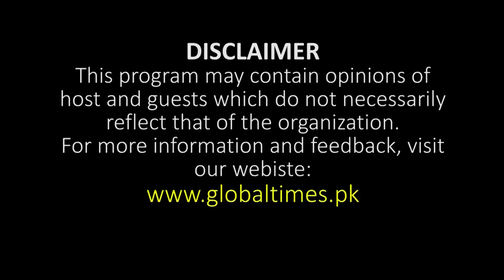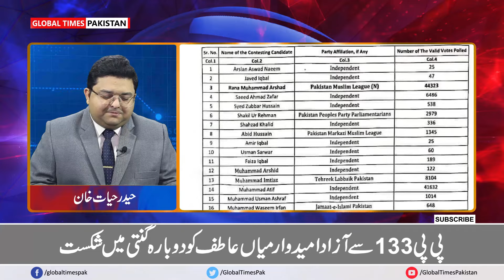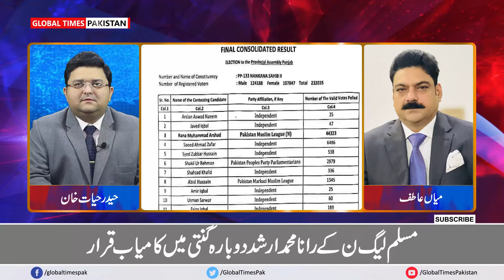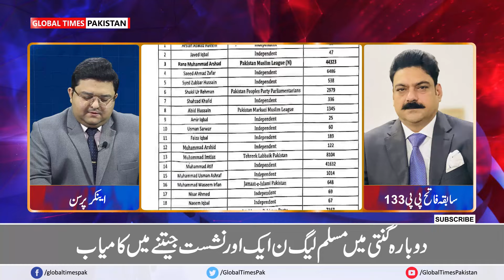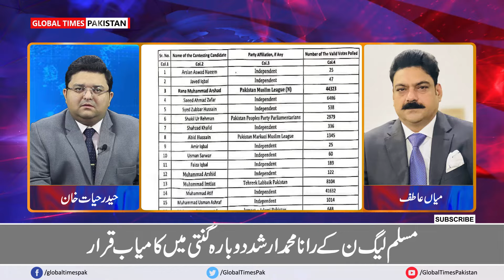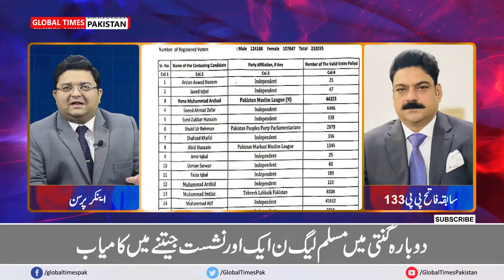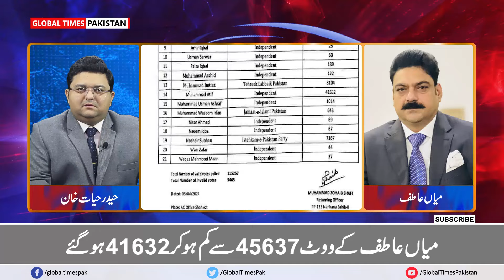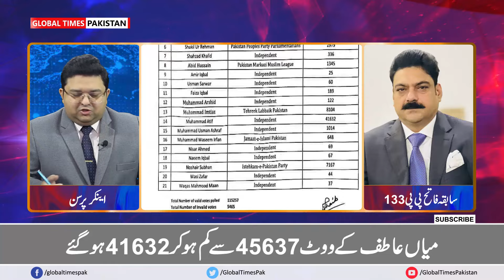How PMLN Won Another Seat in Recounting | Mian Atif vs Rana M. Arshad | Global Times Pakistan